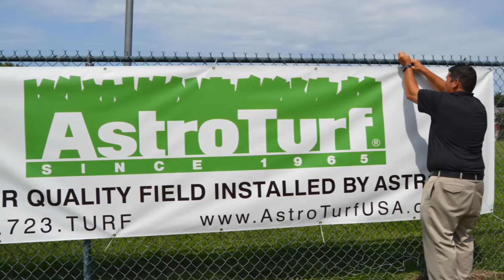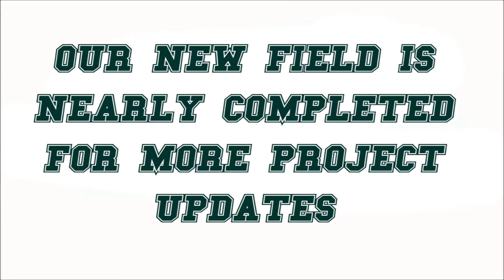Greensboro College Pride Field Turf Update 9/18/2015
Take a journey from the start of the Pride Field project to current day.